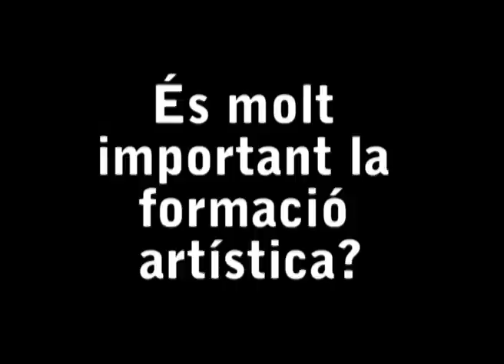Guim Tió i Conrad Roset